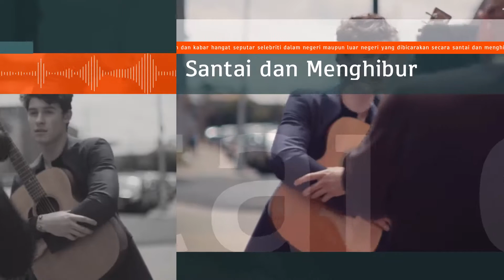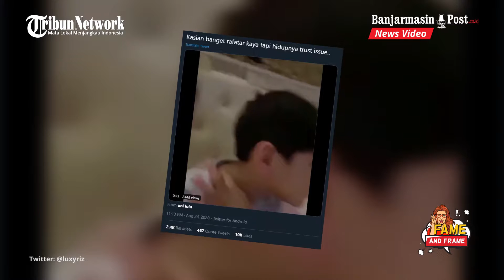Perlakuan Rafathar ke Fans Yang Minta Foto Diungkap Nagita Slavina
BANJARMASINPOST.CO.ID - Aksi Rafathar Malik Ahmad jadi sorotan saat tolak ajakan foto bareng para fans.

Anak Raffi Ahmad dan Nagita Slavina ini langsung pukul kamera penggemar saat tolak ajakan foto bareng.

Menuai sorotan para wargenet, Nagita Slavina beberkan tanggapannya tentang aksi yang dilakukan sang anak pada fans.

Nagita Slavina mengaku selalu meminta persetujuan dari putranya itu sebelum melakukan sesuatu.

Hal itu dilakukan Nagita Slavina guna melatih Rafathar agar bisa percaya diri.

Termasuk untuk semua urusan yang menyangkut Rafathar, Nagita Slavina pasti akan meminta izin atau bertanya terlebih dahulu.

Karenanya, ketika melihat Rafathar sudah bisa tegas ketika diusik, Nagita Slavina tampak bangga.

Termasuk ketika melihat Rafathar sudah mampu tegas kepada fans yang tak sopan kepadanya.

Melansir kanal Youtube CXO Media: NSS Ep.6 - Nagita Slavina: Ngobrol Tentang Bagaimana Menjadi Wanita Kuat & Memiliki Self-Love, yang diunggah pada Jumat (02/09/20)

Nagita Slavina bercerita soal didikan yang ia terapkan pada Rafathar.

Di usianya yang tak lagi balita, Rafathar dilatih Nagita Slavina agar bisa mengambil keputusan.

Dalam didikannya itu, Nagita Slavina juga sudah mulai melatih agar dirinya bisa menghargai keputusan yang diinginkan Rafathar.

"Kalau di saat dia (Rafathar) bilang enggak mau, Gue harus lebih menghargai keputusan dia," pungkas Nagita Slavina.

Mengulas cerita, Nagita Slavina mengenang momen saat Rafathar menerapkan didikannya.

Kala melihat ada fans yang ingin meminta foto kepada Rafathar, Nagita tak langsung setuju atau mengizinkan.

Nagita justru meminta fans tersebut bertanya ke Rafathar mengenai keinginannya.

Hal itu dilakukan Nagita karena percaya bahwa Rafathar punya kendali atas dirinya sendiri.

"Misal orang ngajakin foto. Orang kan suka nanya sama Gue kan. Gue bilang jangan tanya sama Gue tapi tanya sama anaknya. Supaya dia bisa lebih merasa dihargai. Dia punya kendali akan dirinya sendiri," ujar Nagita.

Berkaca pada hal tersebut, Rafathar pun akhirnya sudah bisa menerapkan pengajaran Nagita.

Saat diminta untuk foto dengan fans, Rafathar sudah mampu menolak permintaan tersebut dengan sopan.

"Waktu itu umur berapa ya, dia udah mulai ngerti, di mall ada yang mau minta foto sama Rafathar. Gue bilang tanya aja sama anaknya. Anaknya udah bilang 'enggak mau tante', baik gitu," ungkap Nagita.

Rafathar spontan memukul kamera yang dibawa fans tersebut.

"Maksa, tetap keluarin kamera. Digaplok lah sama anak Gue. Marah lah anak Gue," kata Nagita.

Terkejut, Nagita langsung menasihati Rafathar.

Tak cuma menegur Rafathar, Nagita juga ikut menegur fans tersebut karena bertindak tak sopan.

"Ya Gue bilang 'Mbak, mohon maaf. Anak saya udah bilang enggak mau'. Walaupun habis itu Gue ngasih tahu anak Gue yang kayak gitu (tidak bagus dilakukan). Mukul itu enggak boleh," imbuh Nagita.

Meski begitu, Nagita mengaku bangga pada Rafathar.

Sebab di usianya yang masih kecil, Rafathar sudah bisa menjaga dirinya sendiri. (Banjarmasinpost.co.id/Noor Masrida)